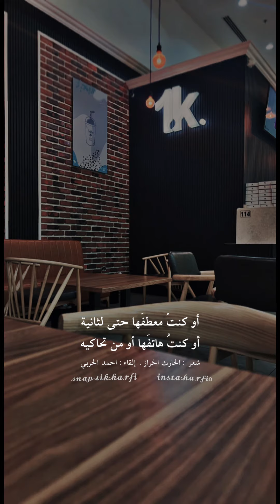أنا الحزين الذي في آخر المقهى ،، ولم تجد في الورى غيري لترديه .. الحارث الخراز